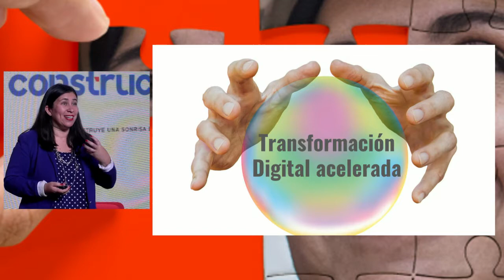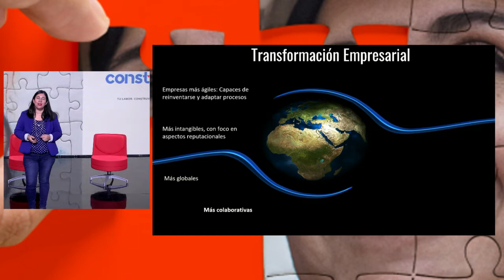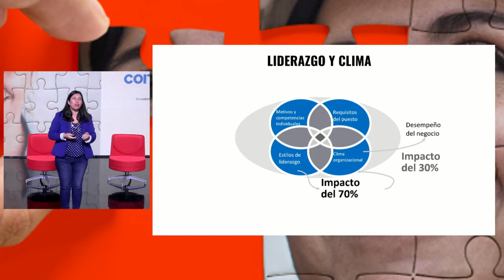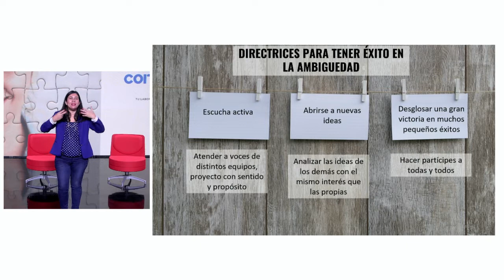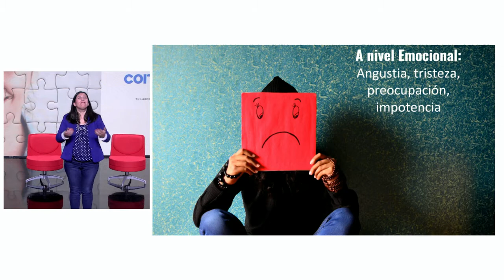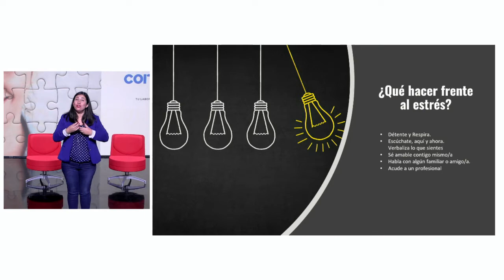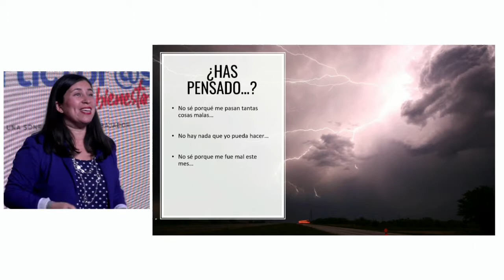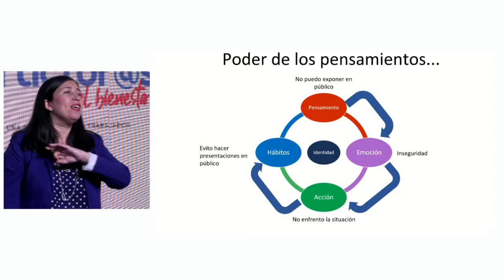Dia del/la Asistente Social